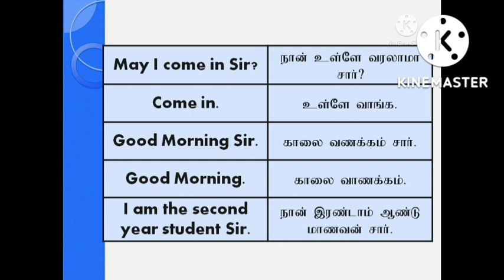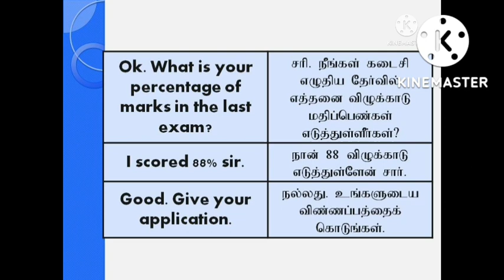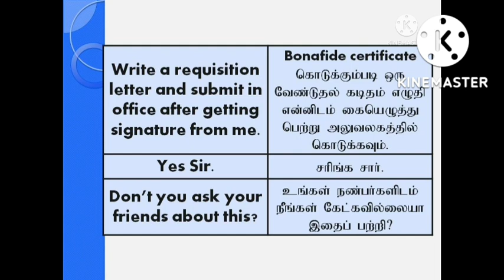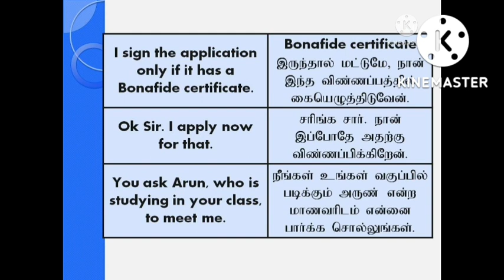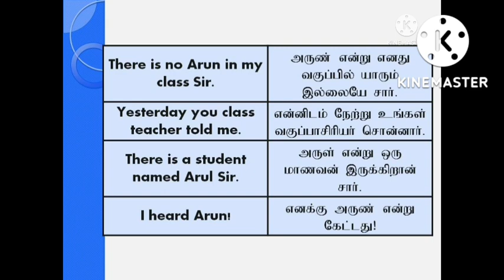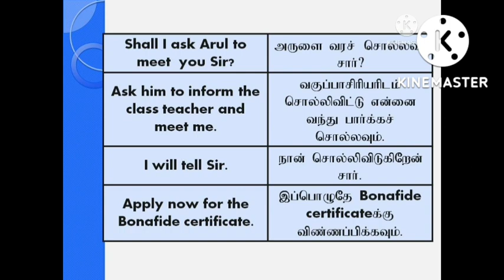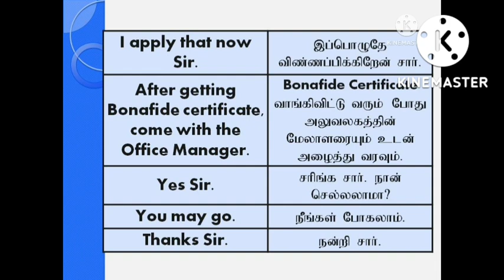English Model Conversation | English Dialogue | Sen Talks Plus | Spoken English Model Sentences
Dear Viewers,
Thanks.